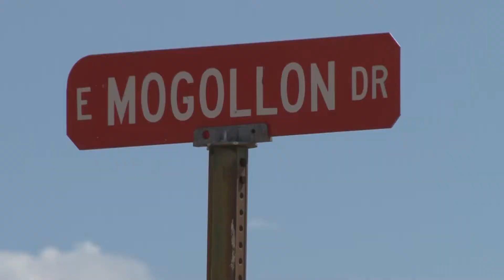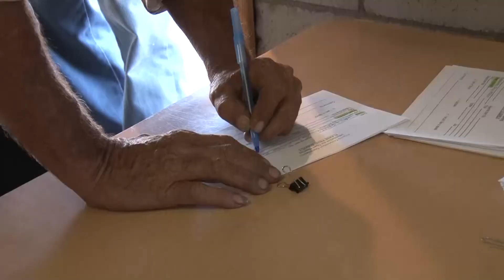Sunizona Public Comment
Commission holds public comment and town hall for two small water companies. Hear from Commissioner Tobin about the Commission's efforts.